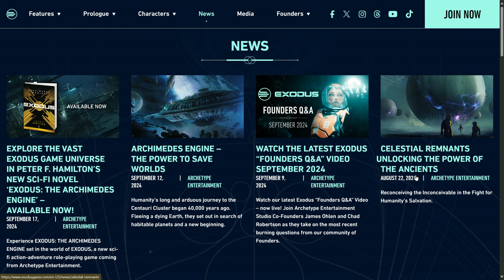EXODUS - A bit of lore and the new book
Couple new items and a comment on  the book.